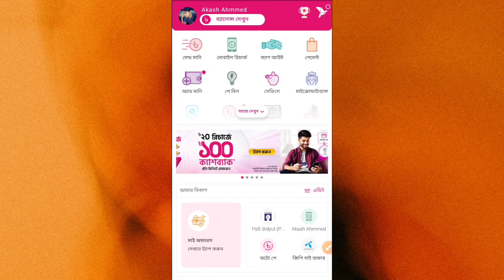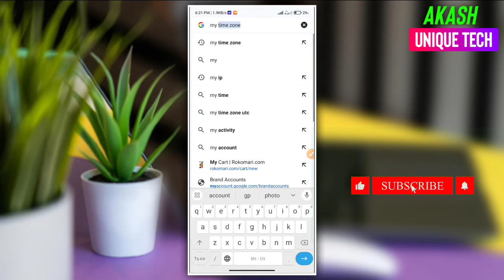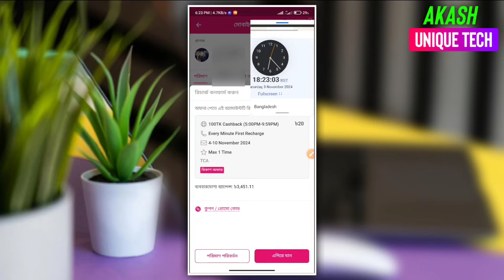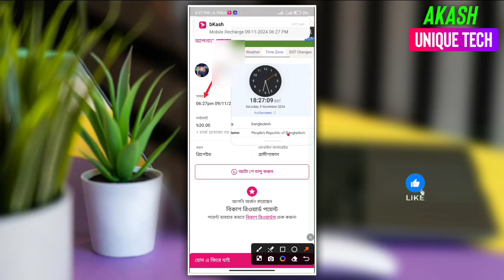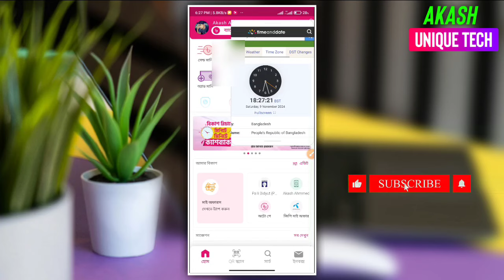Bkash 20 tk recharge 100 cashback 2024 | bkash 100 tk cashback offer | বিকাশ থেকে মোবাইল রিচার্জ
বিকাশে ২০ টাকা রিচার্জে ১০০ টাকা ক্যাশব্যাক || bkash  20 tk recharge 100 cashback 2024

🎁এরকম অফার পেতে এবং অনলাইন থেকে ফ্রিতে ইনকাম করতে, আমাদের টেলিগ্রাম চ্যানেলে জয়েন করুন:-👇

💌 আপনার যেকোনো সমস্যা সমাধানের জন্য আমাদের ফেসবুক গ্রুপে জয়েন হয়ে পোস্ট করতে পারেন, গ্রুপ লিংক

❐ MUSIC CREDIT ➺
▶Promote By

Free music